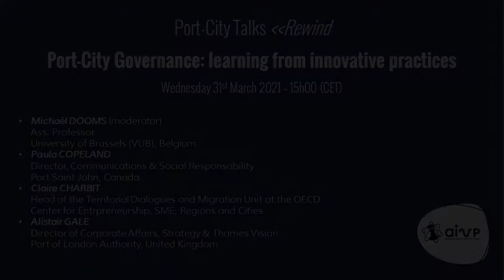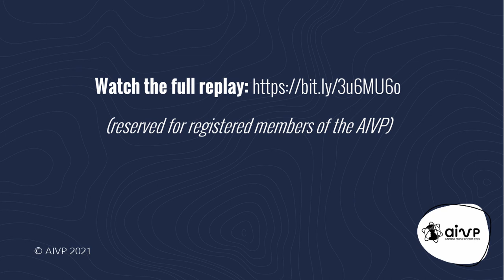Port-City Governance: learning from innovative practices (Introduction)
In Goal 4 of the AIVP Agenda 2030 we identify the key elements for a renewed port-city governance: representation, transparency, consultation and collaboration. All these are based on one thing: dialogue.
In this webinar we learn from innovative cases such as the ports of London in the UK and Saint John in Canada. We discuss approaches that extend beyond the port city interface, reaching the regional dimension.